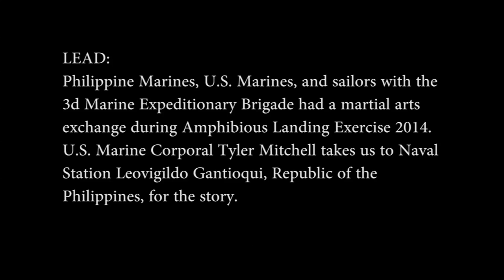MilitaryMixedMartialArts.com - Philippine Marines and U.S. Marines Host Martial Arts Exchange